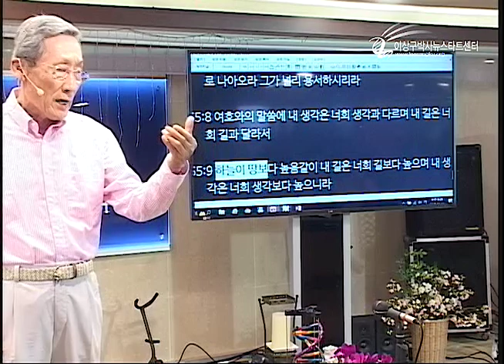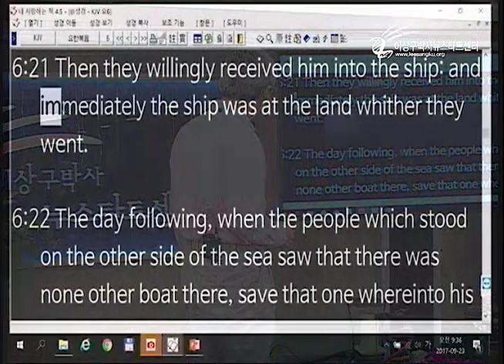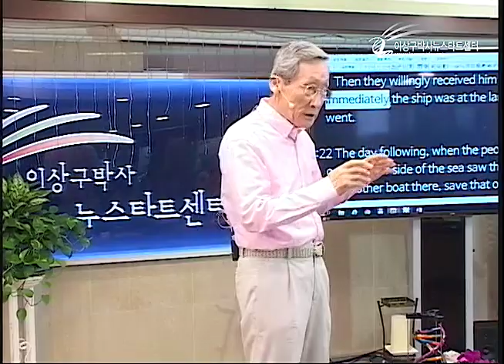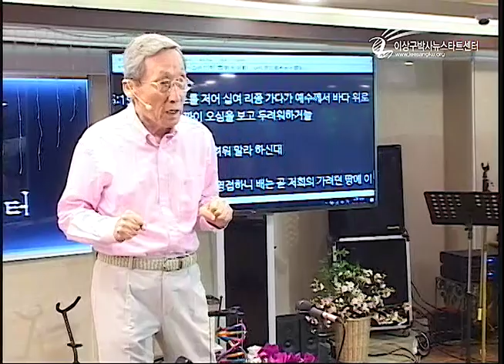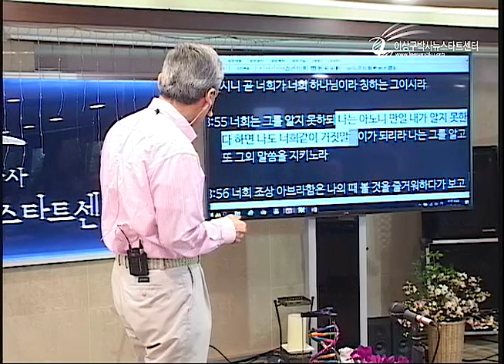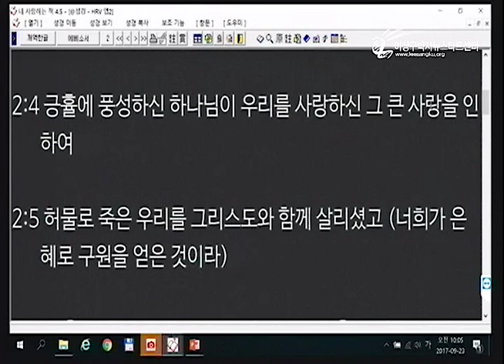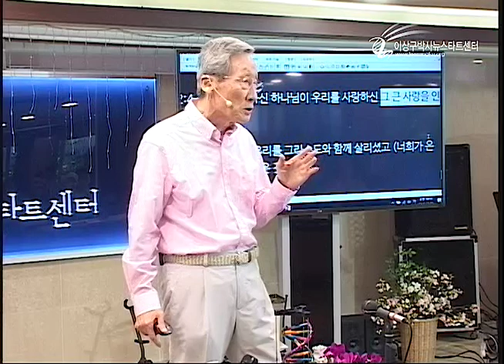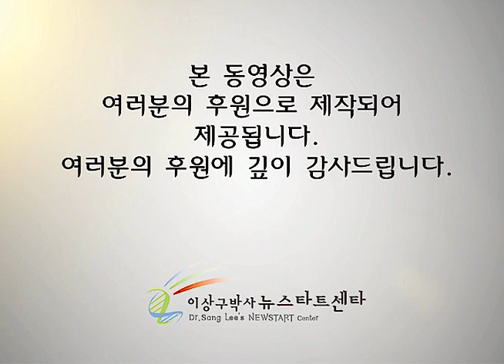H208-02 하나님의 구원과 인간의 구원